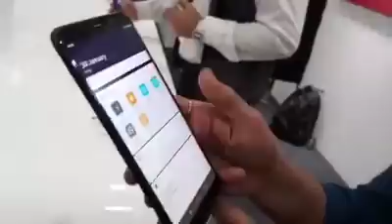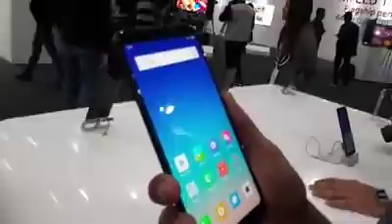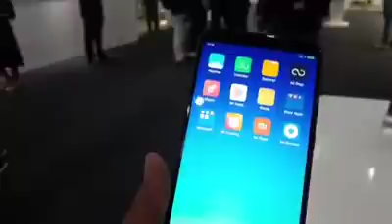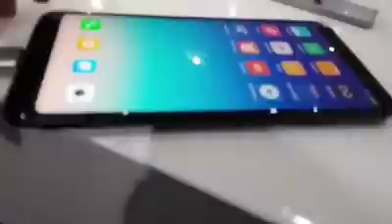Xiaomi's Mi Redmi Note 5 Smartphone: First Look| Tech Tak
Xiaomi has launched Redmi Note 5 smartphone in India.
Redmi Note 5 fills the shoes of its predecessor Redmi Note 4, and more. Designed with the same 18:9 FHD+ display as Redmi Note 5 Pro, it features an SoC with a proven track record, the Qualcomm Snapdragon 625.

With an improved 12MP rear camera (with large 1.25μm pixels), up to 4GB RAM and 64GB storage, Redmi Note 5 improves upon the bestselling Redmi Note 4 in every aspect. Redmi Note 5 will still feature the great battery life and reliability its predecessor was known for, while featuring upgrades in all other aspects.

Like Redmi Note 5 Pro, it will feature an LED Selfie-light for the perfect selfie even in challenging lighting conditions.

Redmi Note 5 is priced at INR 9,999 for the 3GB RAM and 32GB storage variant and INR 11,999 for the 4GB RAM and 64GB storage variant.

Available in Black, Gold, Rose Gold, Blue color variants, Redmi Note 5 and Redmi Note 5 Pro will go on sale on Flipkart and Mi.com on 22 February 2018 at 12 noon. Post this, Redmi Note 5  and Redmi Note 5 Pro will be made available every Wednesday.